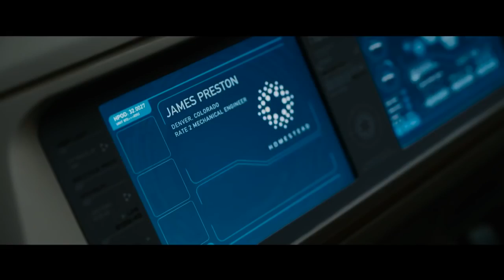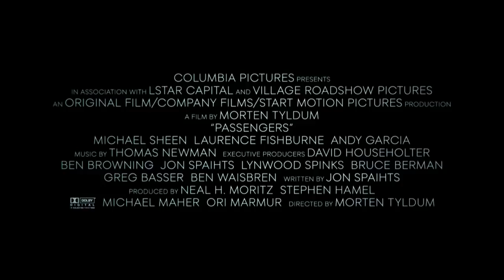Pasajeros (Passengers)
Una nave espacial que viaja hacia una colonia distante en otro planeta, y que transporta a 5, 259 personas, presenta un desperfecto en algunas de sus cápsulas de hibernación. Como resultado, dos pasajeros son despertados misteriosamente 90 años antes de lo previsto.

Protagonizada por Jennifer Lawrence y Chris Pratt.